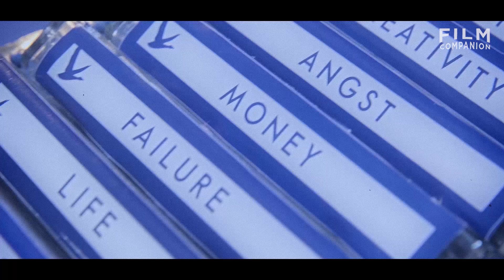Anurag Kashyap and Kalki Koechlin | TapeCast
In episode 4 of Tape Cast (presented by Grey Goose), we bring together Anurag Kashyap and Kalki Koechlin. The two artistes have an interesting past - they have shared an actor-director relationship on set and also been husband and wife. In this conversation, we get insights into their unique relationship and their understanding of each other as artists.